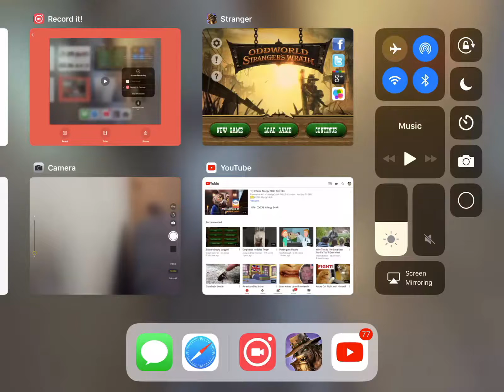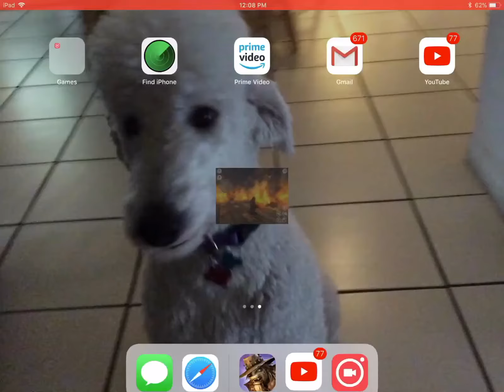Oddworld strangers wrath Battling castraider and his gang